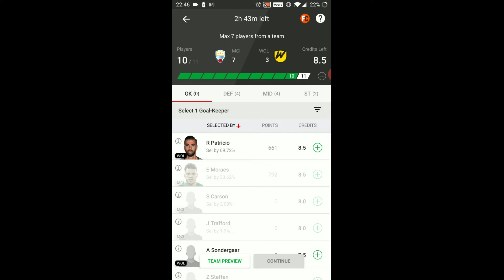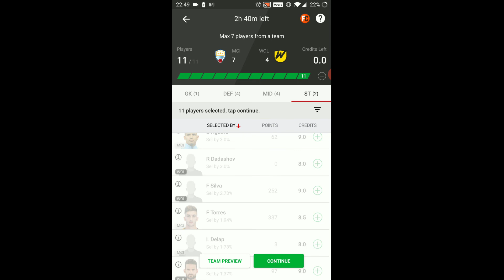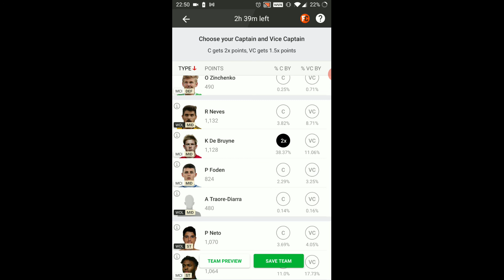MCI VS WOL Dream11 Team | Manchester City Vs Wolves| Prediction, Lineups and Captaincy Picks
Follow us  @Sports Marvel

In this video , we will share info on Dream11 Match between Manchester City and Wolverhampton Wanderers